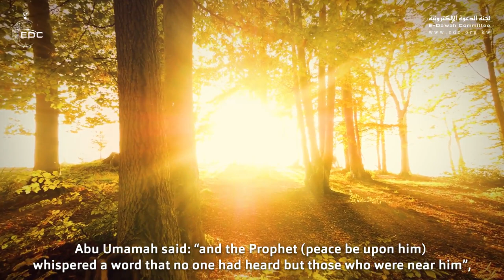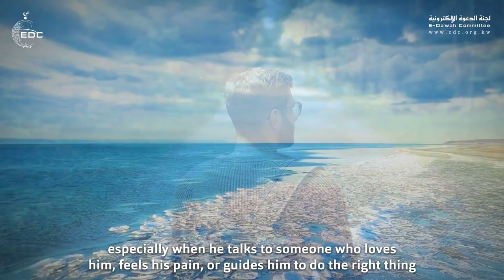لا تسأل الناس شيئا || الشيخ عبدالسلام الشويعر